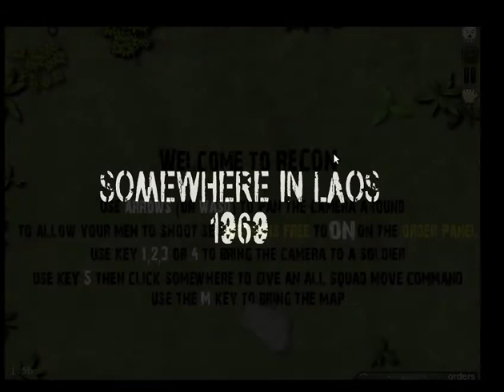MNBR-AT Series-Gameplay005-Wire Tap failed Spot in the End